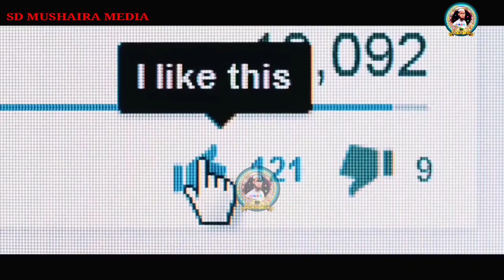Kerala to Mecca !! पैदल हज को जाने वाले सिहाब !! shihab bhai tujhe Salaam nazam !! najme hasan